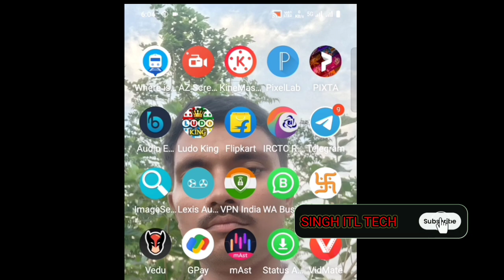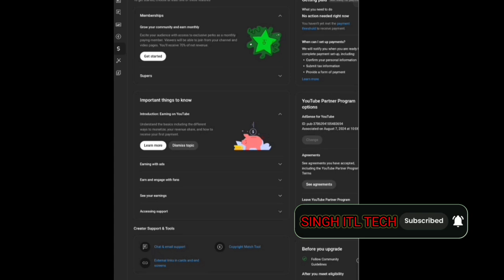super thanks kaise enebal kare , video me super thanks kaise lagaye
Hi friends
Suraj Singh
WhatsApp number